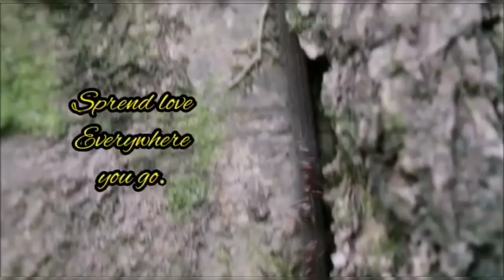Muddy Hike's😜walk like bullet train🚅 loso funnyhikes sillyGleneth😆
my best solo hikes so far.😍😊😍
love it much! no more stress!
no more tention! I am given my best to be me! charr🤣🤣
I am happy.. for long time never back this place missing much! I am maturing also this kind hiking😆 but, one thing still remains 😆 screaming like. hmmmmmm🤣🤣